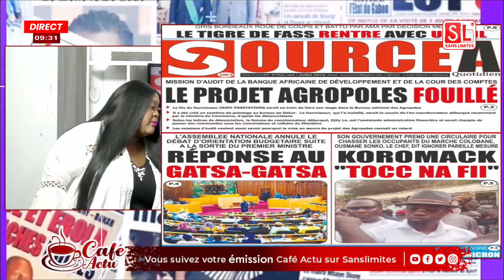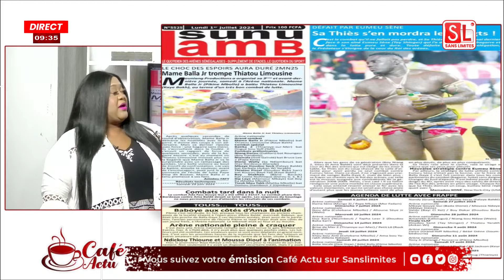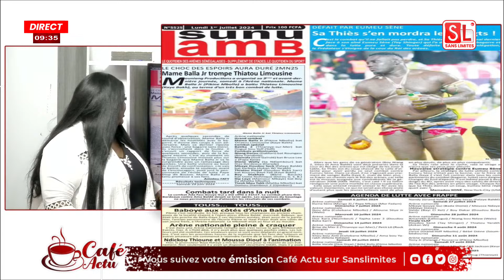K.O de Zoss, Défaite de Papa Boy Djiné & Gris Bordeaux : Réaction hilarante de Ngoné,Mamy & Nabou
Emission Matinale Café actu avec Nabou Cor, Mamy Samb et l'équipe du LUNDI 01 JUILLET 2024